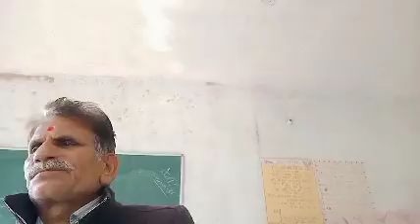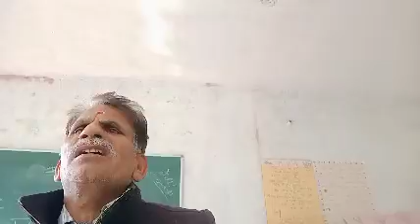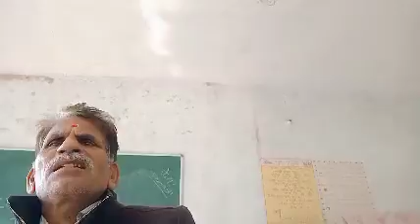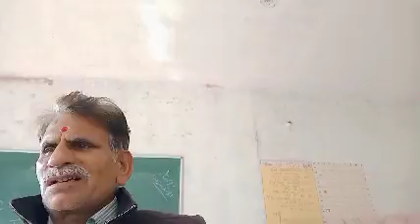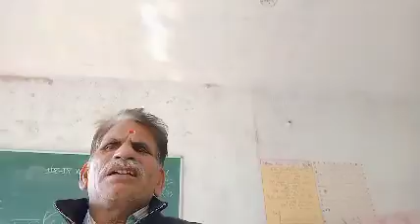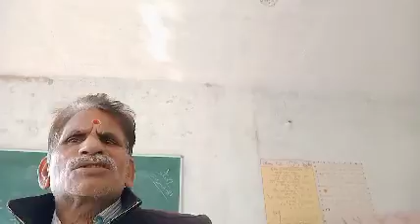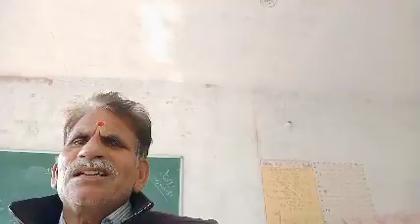कौन करत तोरी बिनती राग बागेश्वरी